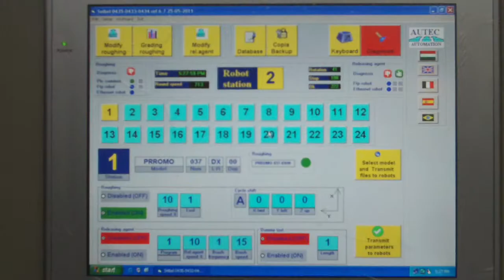Roughing Robot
AUTEC AUTOMATION
Robot for Roughing Uppers Lasted on aluminum or plastic Lasts